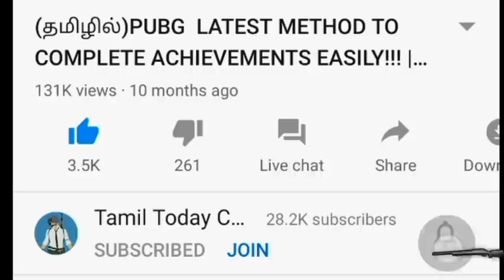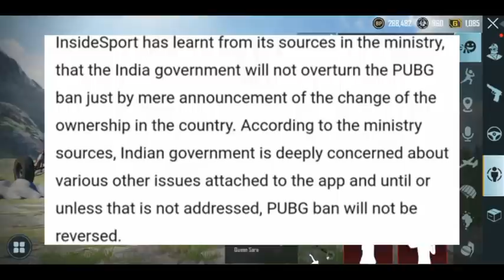Bad news😭😭 Pubg Banned Again | Indian government new announcement | Tamil Today Channel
Pubg mobile banned again
Bad news for PUBG lovers, Indian government ‘unlikely’ to reverse ban on PUBG anytime soon.
 Tamil today channel

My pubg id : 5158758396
Device : Poco x2
Graphic : ultra & balanced
Control : 2 Fingers + Gyroscope ( Always On )